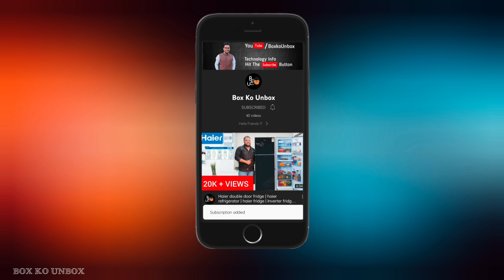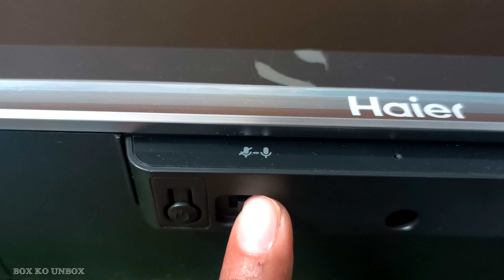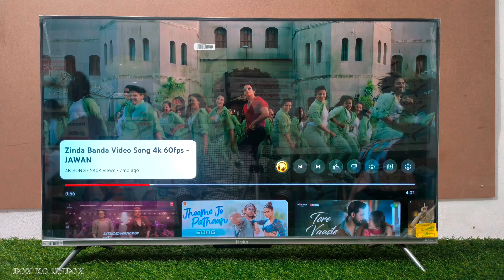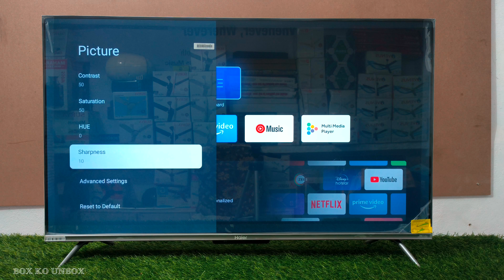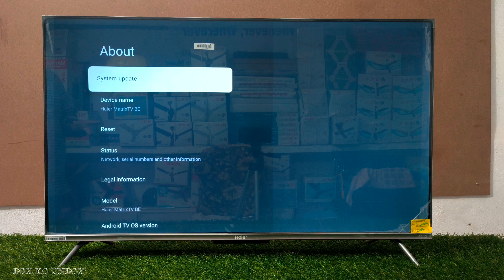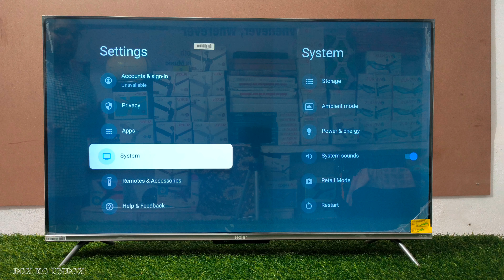Haier Google tv 43 Inch Review | Haier Google Android tv | 43P7GT Haier tv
Similar product

No need remote control anymore, just use voice and quickly search for more than 500,000 movies and shows, get recommendations to match your mood, control smart home devices, and a lot more!! The HQLED Google TV, you can quickly cast photos, videos, music and other content you love from your mobile device right to your TV.

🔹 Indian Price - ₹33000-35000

🔹 Product Details :-
👉 Type: Smart Google TV
👉 Screen Size: 109
👉 TV Inches: 43
👉 Model Name: P7 Series
👉 HDMI: 4
👉 USB: 2
👉 Headphone: 1
👉 Unit Dimension With Stand (mm): 957.2*612*218.45mm
👉 Unit Dimension w/o Stand (mm): 957.2*558.9*84.9mm
👉 Packaging Dimension (mm): 1075*142*652mm
👉 Importer Details: Haier Appliances pvt. Ltd
👉 Warranty Details: 2
👉 Colour: Grey
👉 RAM: 2GB
👉 ROM: 32 GB
👉 LED: D-LED
👉 4K HDR: Yes
👉 Smart TV: Yes
👉 Operating System: Google TV
👉 Picture Technology: HDR 10,HLG, Dolby Vision
👉 Brightness(cd/m2): 280
👉 Contrast Ratio: 4000:1
👉 dbx-tv: Yes
👉 AI Smart Voice by Google Assistant: Yes
👉 IoT Hub: Yes
👉 Google Chromecast built-in: Yes
👉 Google Play Store: Yes
👉 Bluetooth Voice Remote Control: Yes

🔹 Follow Us on Below Platforms :-)

0:01 - haier 43p7gt Intro
1:08 - haier 43p7gt led design
1:38 - haier 43p7gt Google Tv Setup
1:50 - haier 43p7gt Ports Details
2:49 - haier 43p7gt Picture Quality
3:33 - haier 43p7gt Soundbar Quality
4:16 - haier 43p7gt haier tv remote
5:23 - haier 43p7gt System Settings
7:36 - haier 43p7gt Price Detailst
7:46 - haier 43p7gt Warrenty
7:56 - haier 43p7gt Video Outro

Haier 43 Inch 4K Google Tv,
haier 43 inch 4k tv review,
haier 43 inch 4k tv,
haier 43 inch,
haier 43 4k ultra hd tv,
haier 43 inch tv,
haier 43 inch smart tv review,
haier tv,
haier tv review,
haier smart tv,
haier smart tv 43 inch,
haier smart tv connect to wifi,
haier google tv,
haier google tv 43 inch,
haier google tv demo,
haier google android tv,
haier google assistant tv,
haier google tv 43p7gt,
haier google tv setup,
haier google tv 43 inch review,
box ko unbox